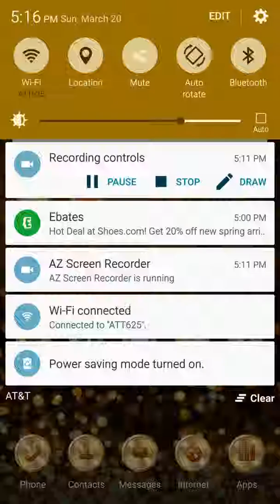Hardest game ever!!!!!!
This is the start of my chanel so comet